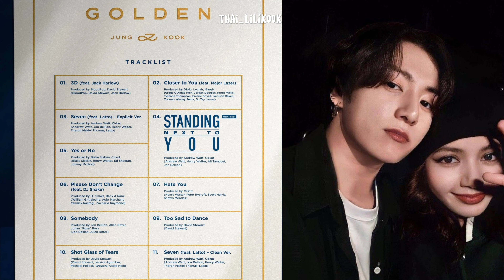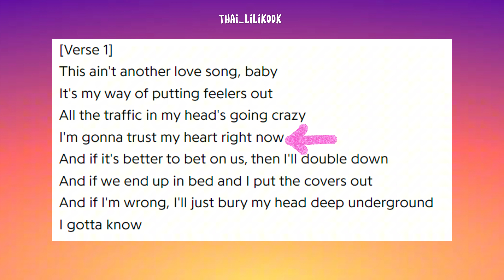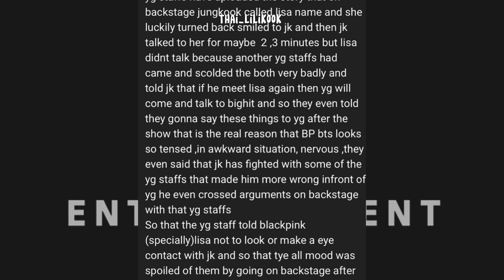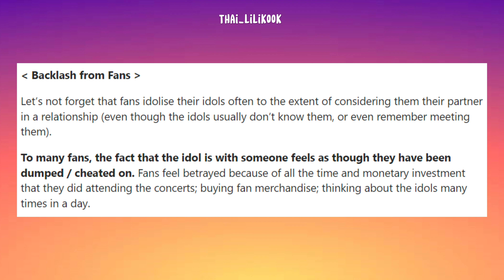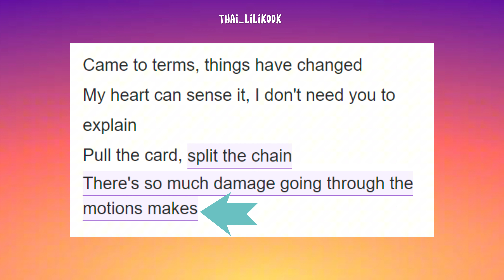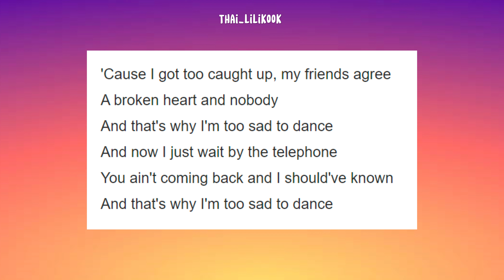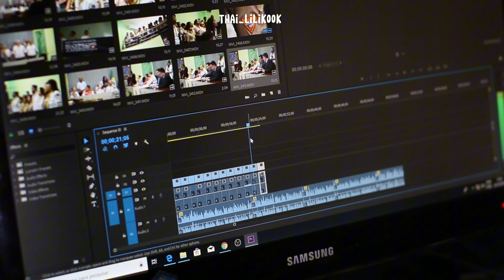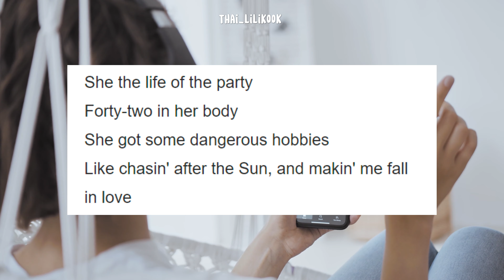The REAL meaning behind GOLDEN (pt.1)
In this video I will investigate GOLDEN - Jungkook's first solo album - and expose all the Lizkook hints that Jungkook decided to include in his album. This album tels a story -  a love story, where all the lyrics are related with Lizkook, the moments and difficulties they faced together.
This will be the first part, where I analyze some songs that represent their relationship in the early years (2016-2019).